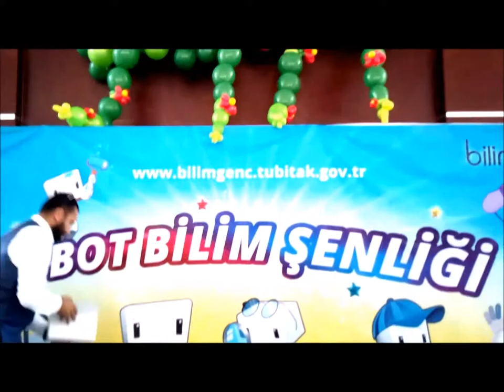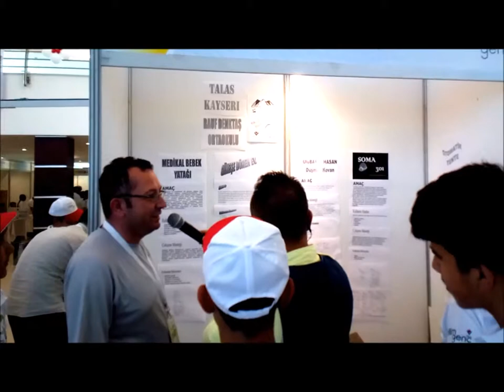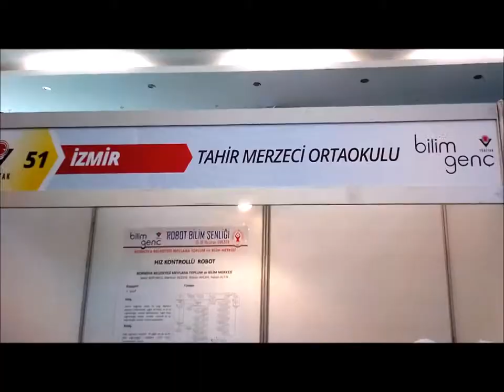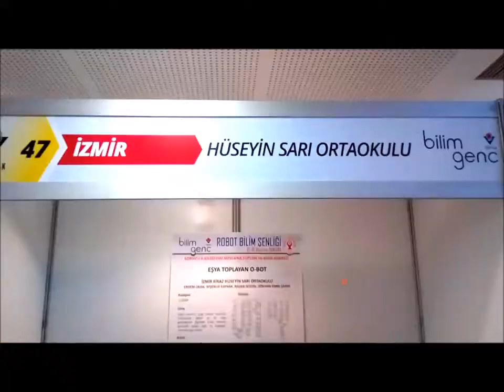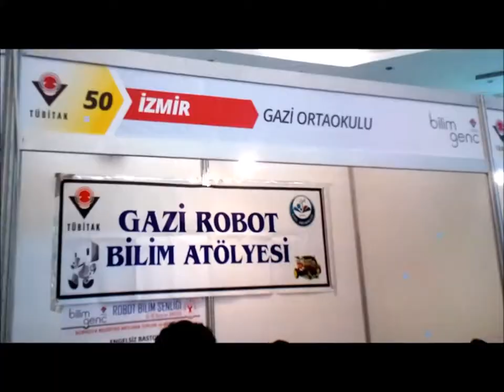TÜBİTAK ROBOT BİLİM ŞENLİĞİ BALON DEKOR VE SUNUM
Daha fazlası için adresini ziyaret edebilirsiniz..